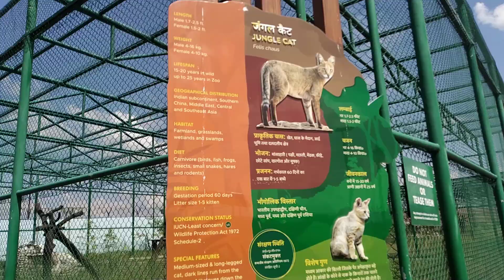क्यों कोई नहीं देखता है?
uploaded this video in unlisted (private ) mode  on :-  3 October 2021

video ka पहला titlt :- Part :- 14 Jungle 🐱cat
दूसरा title:-me at the zoo